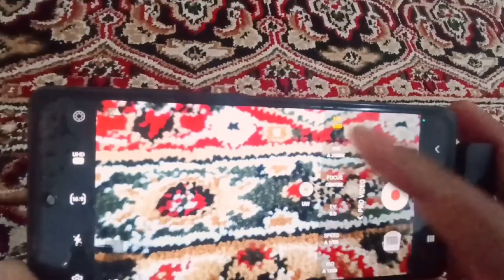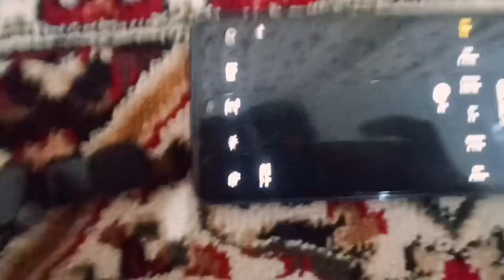300 Rs Game Changer? Unboxing the Best Mic for Vlogging | Moto, Lifestyle & Food Vlogging!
this mic is best mic for vlogging lifestyle vlogging etc

 and also it is cheapest